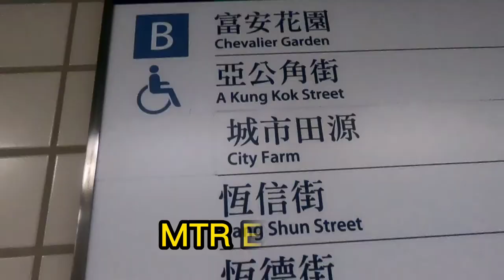Turret Hill a.k.a NUI PO SHAN "PHALLIC ROCK" |SHA TIN COUNTRY TRAIL|HOW TO GO TO PENIS ROCK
Turret Hill (Chinese: 女婆山), also known as Nui Po Shan, is a peak southeast of Tolo Harbour in the New Territories of Hong Kong. It has a height of 399 metres. The mountain is located in the Sha Tin District. -Wikepedia